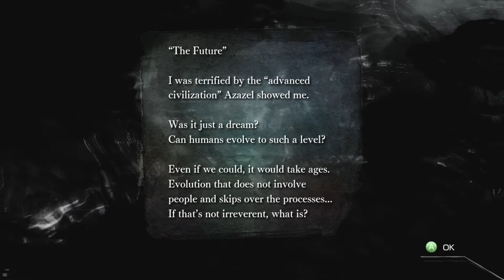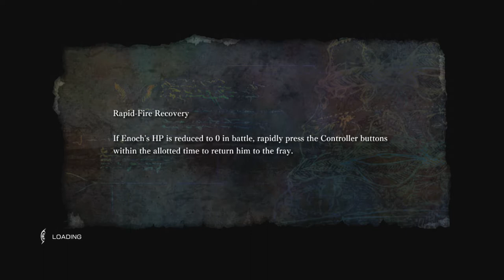Let's Play: El Shaddai Ascension of the Metatron Part 6 with Wutang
Did you guys know Jesus was in Tron?  No, I'm serious you guys.  Look, it's all here in the let's play I swears.  I'm super serial.